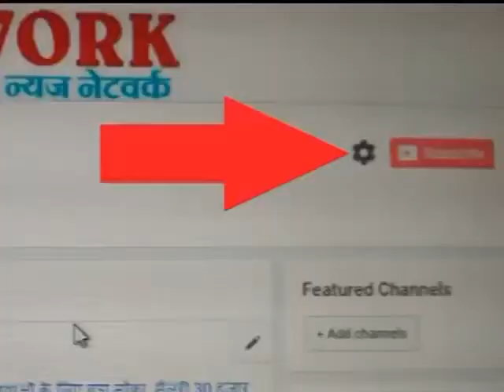Bike Runs on Air & Book in US-VNN-(15-08-2019)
Vegas News Network
हवा से चलने वाली बाइक बनाकर चर्चा में आए डॉ  भरत, अमेरिकी भी पढ़ते हैं उनके लिखे चैप्टर